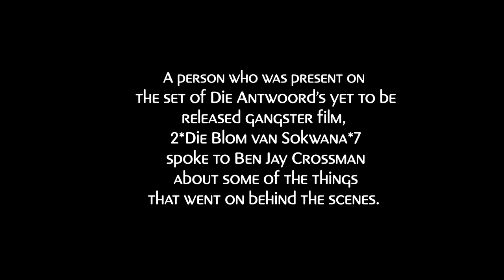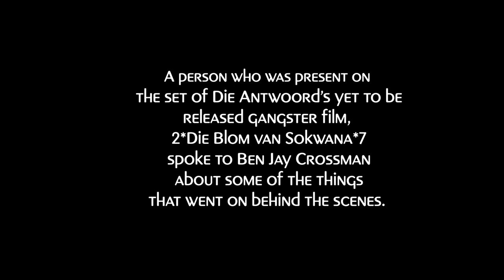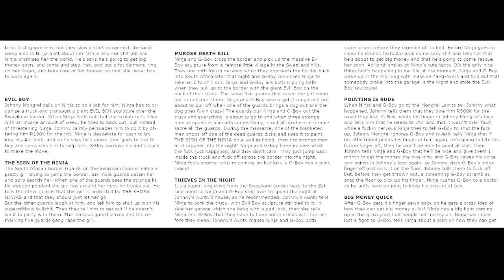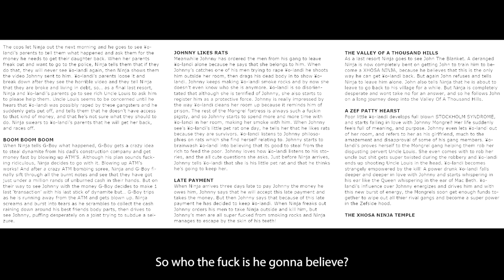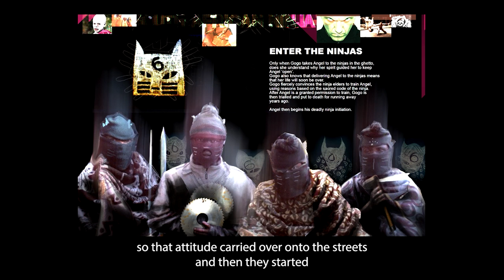What happened on the set of Die Antwoords feature film Die Blom van Sokwana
In an in article in Dazed at the end of 2016 Ninja was quoted as saying this about their planned feature length film:

“We actually started writing it before Die Antwoord, so, it’s been in the background for all of our ideas, which have all come from this film. It’s a South African gangster film that has African ninjas in it. Everything in the film is fictitious, like a regular movie, but it’s hard and raw, and everything has some parallel to our lives, so it’s got a surreal connection to everything."

Well, they finally filmed the movie (back in 2018 between Aug 2018 and Nov 2018. Almost 4 years ago. It was code named "Jou Ma Se Poes" and the actual working title is 2*Die Blom van Sokwana*7, starring real life gangsters, some who have been killed since. If the troubled movie will ever be released, remains to be seen.